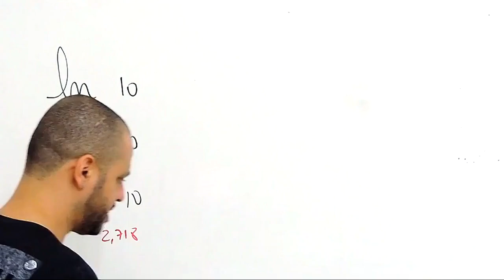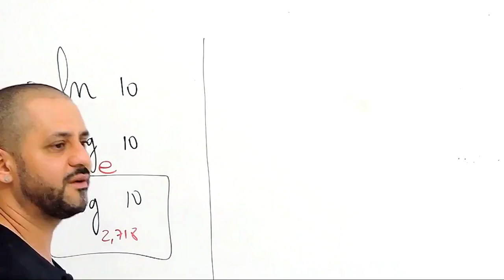O que significa ln?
Você sabe o que é o ln?

Muitas pessoas não sabem o que significa o famoso "ln", o logaritmo neperiano. Pois é, você não estava na reunião onde inventaram esse cara (ln), mas eu sim ;).
Por isso fica fácil para eu te explicar que ln nada mais é que o logaritmo na base e.